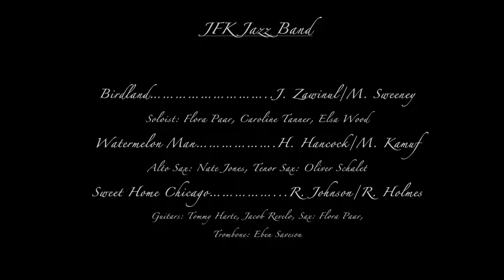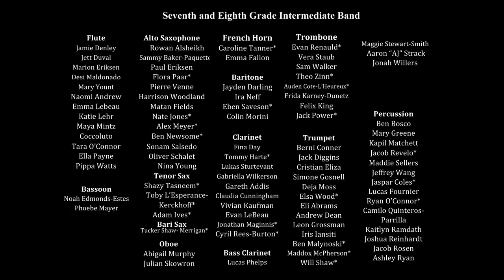JFK Middle School Spring Band Concert 2016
The JFK Spring Concert held at the Academy of Music on June 8th, 2016 is directed by Claire-ann Williams. The show consists of Jazz band, 6th grade band as well as 7 & 8th grade intermediate band.

Filmed through the facilities of NCTV in collaboration with FCAT in So. Deerfield.
Video by Kevin Murphy